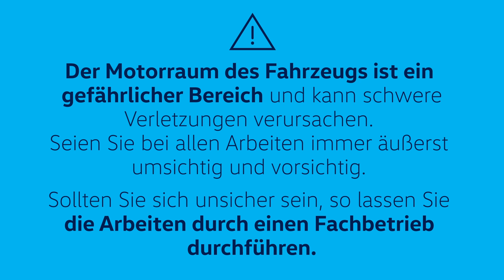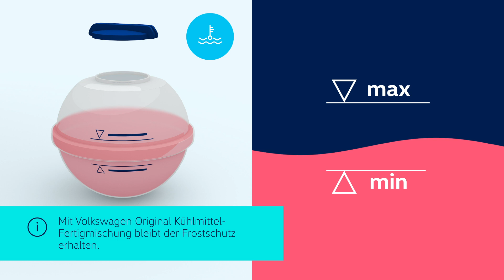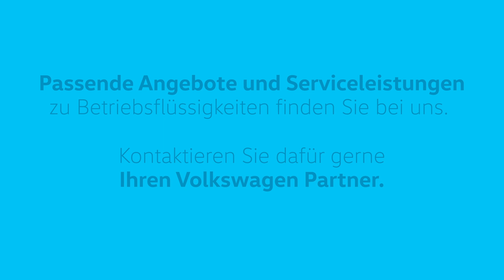Erklärvideo: Flüssigkeiten im Volkswagen nachfüllen – DIY-Videoanleitung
Regelmäßig und vor längeren Fahrten empfiehlt sich eine Prüfung der Füllstände von Wischwasser, Kühlmittel und AdBlue®. Eine Warnlampe im Cockpit zeigt euch in allen drei Fällen an, wann Handlungsbedarf besteht. Im Video geben wir euch Tipps und Tricks an die Hand, wie ihr die Flüssigkeiten auffüllen könnt und was es dabei zu beachten gilt.

- 00:00 Einleitung
- 00:34 Wo befinden sich welche Flüssigkeiten?
- 00:56 Kühlflüssigkeit nachfüllen
- 01:23 Scheibenwischwasser nachfüllen
- 01:41 AdBlue® nachfüllen

Hinweise:
Die Informationen in diesem Video stellen keinen Ersatz für die für euer Fahrzeug relevante Betriebsanleitung dar. Bitte beachtet die Betriebsanleitung des Fahrzeugs. Gültig für eine Vielzahl von Volkswagen Fahrzeugmodellen mit Verbrennermotor, z. B. Golf, Polo, Tiguan. Alle Abbildungen sind beispielhaft.

Der Motorraum des Fahrzeugs ist ein gefährlicher Bereich und kann schwere Verletzungen verursachen. Seid bei allen Arbeiten also immer äußerst umsichtig und vorsichtig. Seid ihr euch unsicher, lasst die Arbeiten von einem Volkswagen Partner oder einer anderen Fachwerkstatt durchführen.